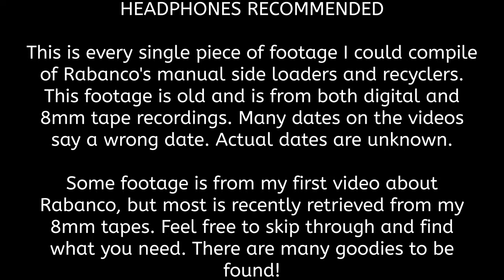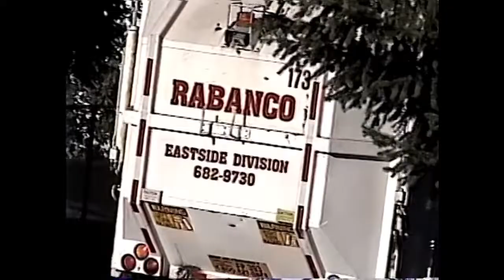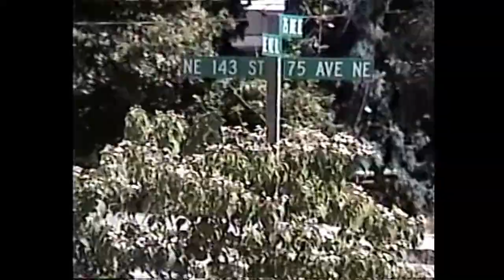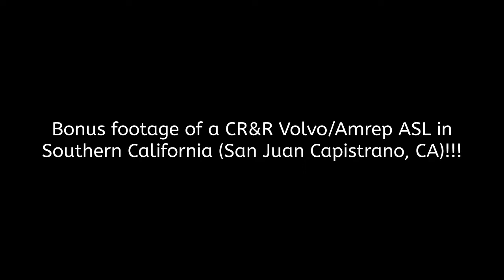Rabanco Garbage Trucks - Part 1 - Side Loaders and Recyclers - CCC Maxon Amrep MSL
This first video is all the old footage I could find on my old computers of side loaders and recyclers from Rabanco in Washington State. This is part 1 of 3. Part 2 will be rear loaders and part 3 will be front loaders. These are all from my digital camera and my old 8mm tapes from when I was a kid. Headphones are recommended. Please skip to a part of interest by using the parts section below:

00:01 – Intro/Ex-Rabanco repainted AW CCC Maxon MSL
19:22 – Random CCC Maxon MSLs
57:47 – CCC Wittke MSL
01:05:41 – CCC Amrep recycler
01:14:55 – CCC Maxon recycler
01:27:23 – Old school CCC Maxon MSL

01:38:20 – BONUS FOOTAGE

My name is Ben Ferraiuolo and I used to have a burning passion for these trucks. I would love to get into contact with you!!!

For additional images of these trucks, simply go to my Flickr